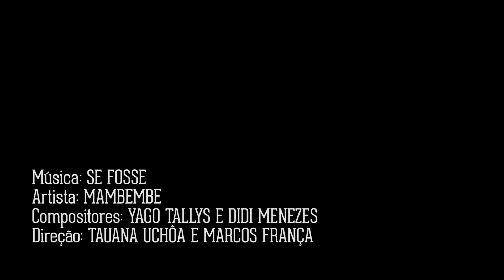Se Fosse - Mambembe